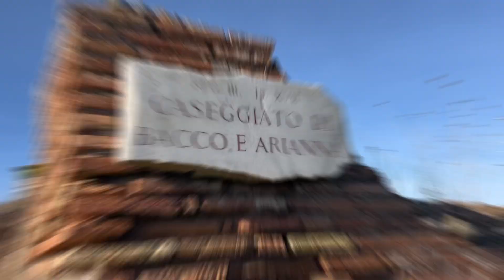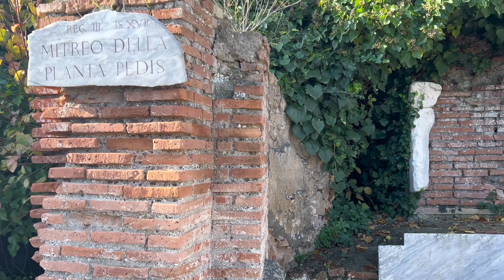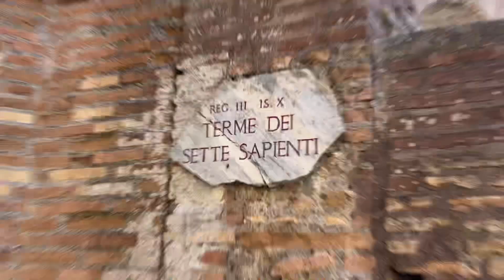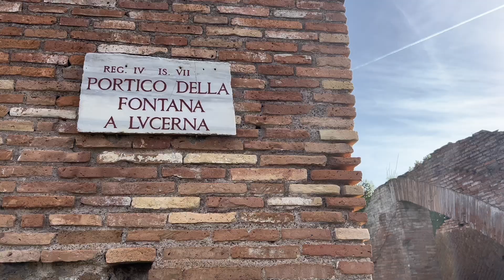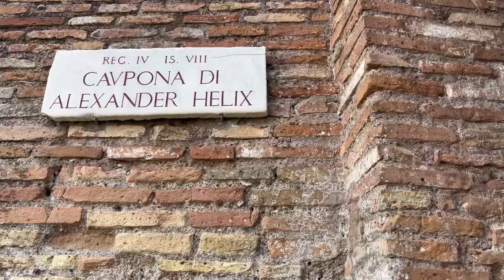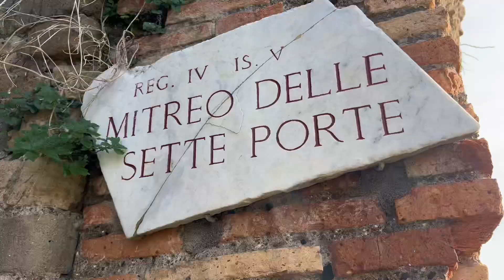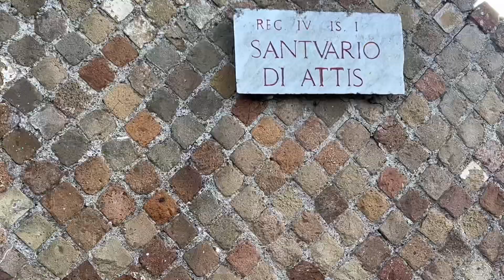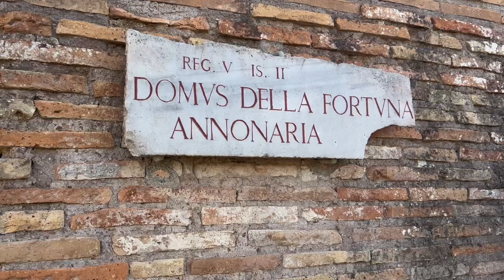Un giro agli Scavi di Ostia Antica, non il solito